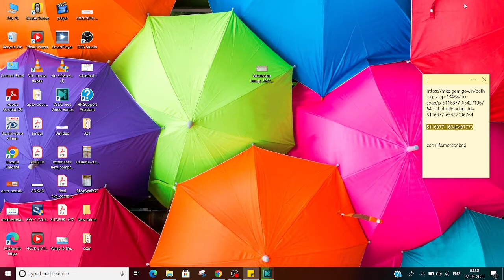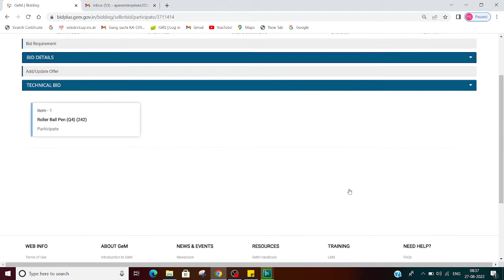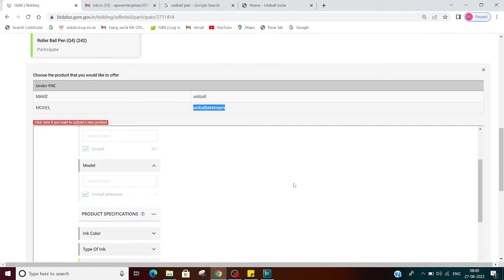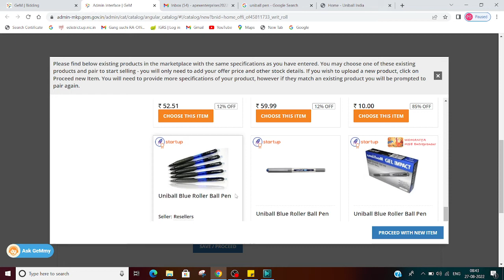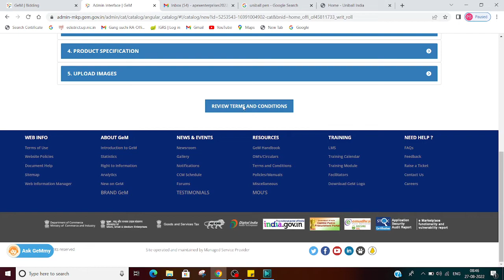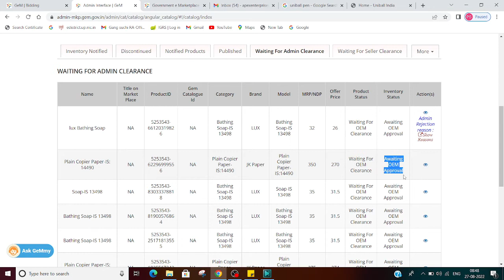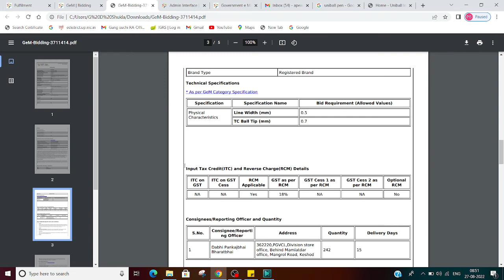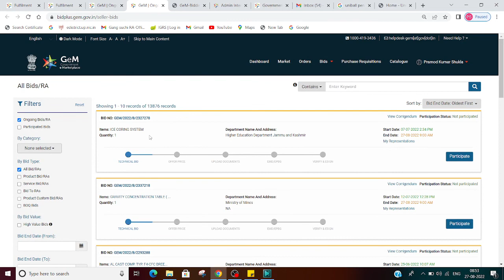add new product at the time of participation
add new product at the time of participation , gem # under PAC ,